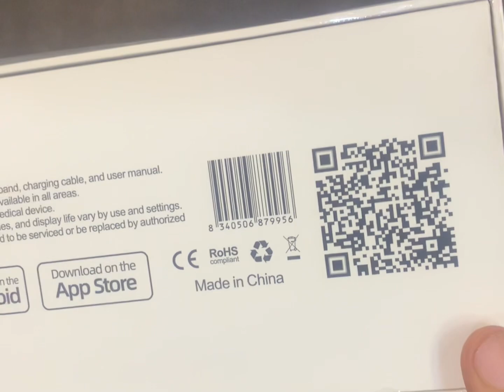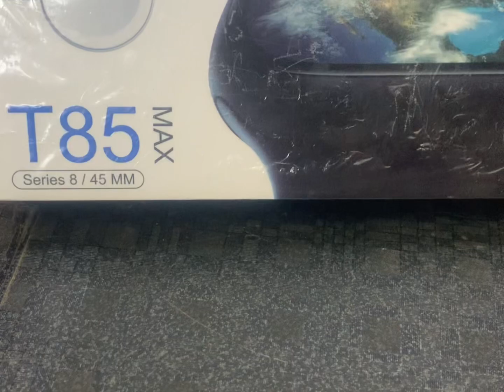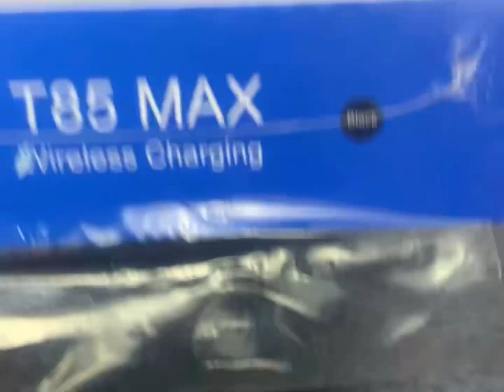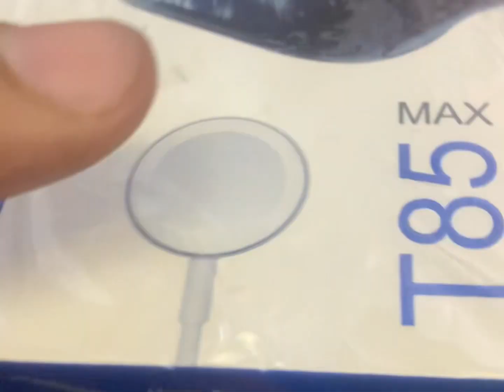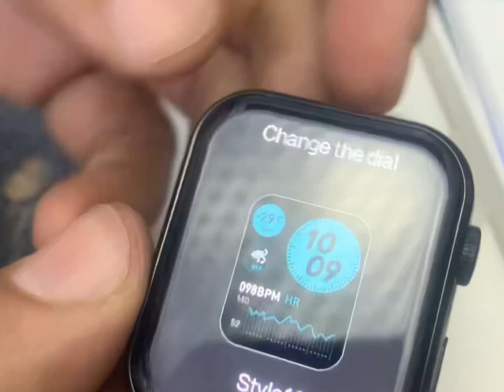Unboxing of Z68 ultra watch 8 and HainoTeko T85Max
Calling features
Heart rate monitor
Sleep monitor
Step’s counter
49mm screen of z68
45mm screen of haino teko T85